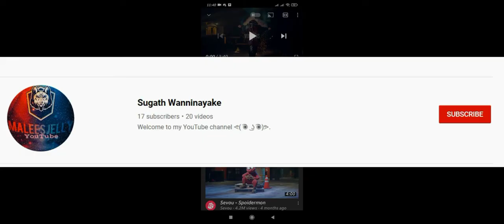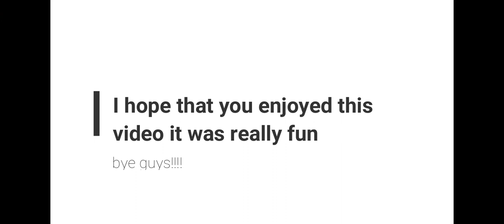Call of duty BR crushing squads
Hey guys welcome back to another video today we are playing Call Of Duty

Enjoy :D